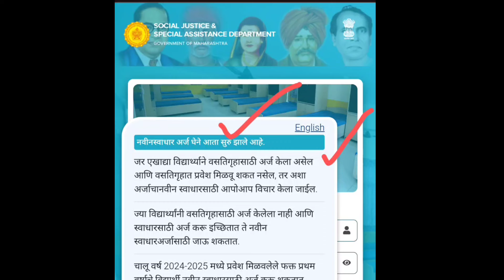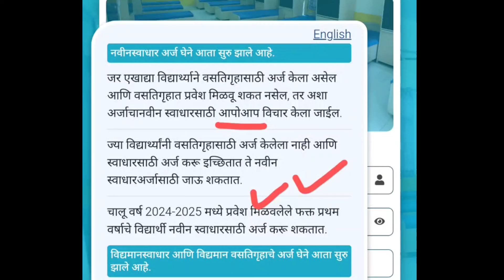स्वाधार योजना 2024 आनंदाची बातमी 📢 Swadhar Form Fill Up Start ✅ New Swadhar Form Fill Up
स्वाधार योजना 2024 आनंदाची बातमी 📢 Swadhar Form Fill Up Start ✅ New Swadhar
Swadhar Form 2024-25 Form I Swadhar Important Document List
विध्यार्थ्यांना मेसेज येणे सुरू ✅ Swadhar Yojana, 2023-24 Update 📜Swadhar Yojana update
Swadhar Yojana Last Date I Swadhar Yojana Form Fill Up
Swadhar Yojana 2024 Form Edit I Swadhar Form Edit
स्वाधार योजना 2024 I Swadhar Yojana Date Extend 2024 I Swadhar Form Fill Up last date
Swadhar Yojana Form Fill Up I Full Details I Swadhar Yojana 2024 Online Form Fill Up Process

swadhar online form kaise bhare
how to fill swadhar form
swadhar form online kasa bharaycha
swadhar form baddal mahiti
swadhar form documents
samaj kalyan swadhar form
swadhar yojana
swadhar yojana latest news
swadhar yojana second installment
swadhar yojana kya hai
swadhar last date
swadhar form kab suru hoga
swadhar form kab suru hoge
swadhar installment
swadhar form format
swadhar form document list
swadhar yojana 2024
swadhar yojana paise
swadhar yojana
या नंतर प्रवेश मिळनार नाही I Samaj Kalyan Hostel Form I Govt Hostel Form 2023
samaj kalyan hostel amravati list
samaj kalyan hostel 1 st list
samaj kalyan hostel online form
samaj kalyan hostel merit list